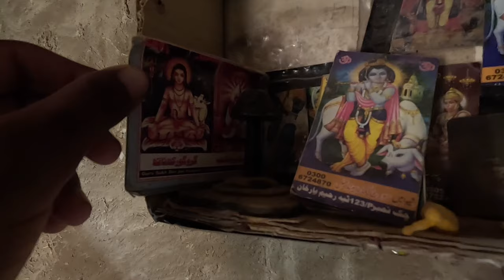Hindu Fight for food in Pakistan|Pakistani Hindus started dying of hunger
Flour crisis in Pakistan||Pakistani Hindus started dying of hunger

harchand ram vlogs pakistani reaction
harchand ram vlogs
pakistan vlog
harchand ram
hindu in pakistan
pakistani vlogs
foreigners reaction
pakistani hindu life in pakistan
pakistani blogger
pakistani vlogger
passenger paramvir
pakistani vlog
foreigners react to indian songs
hinduism reaction
hindus in pakistan
pak react
pakistan hindu
pakistani bloggers
pakistani hindu
pakistani reaction on indian songs
pakistani village vlogger
pakistani youtuber
bhojpuri song pakistani reaction
deepak kalal

pakistani reaction
Harchand Ram
foreigners reaction
free fire girl live
india reaction by foreigners
pak hindu
pakistan reaction
pakistan village
pakistani family entertainment reaction
reaction by pakistani
pakistan marriage
pakistan reaction
pakistan reaction india
pakistan village
Pakistani blog
Pakistani blogger
pakistani bloggers
pakistani family reaction
pakistani girl reaction
pakistani hindu
pak reaction indian song
pak reaction on indian songs
pakistan hindu
Pakistan vlogs
pakistani hindu youtuber
pakistani vlogs
Passenger paramvir
reaction on hinduism
reaction on india by foreigners
article by kumar gaurav sir

You're Quarries.
cet update today
child hanuman chalisa
crazy gk trick
david wood
deepak kalal
flying beast
foreigners reaction
free fire video
ganpati kaise banaen mitti ka
Har Har Mahadev
iftikhar ahmed chacha
India to Pakistan vlog
Ift test report kaise dekhe
mp police cut off 2023
old hindi movies full
pak bloggers
pakistan hindu
Pakistani hindu vlogger
pakistani hindu youtube channel
sameer kay vlogs
wwe live
asia cup 2023 india vs pakistan hig...
ayush singh thakuri
bhojpuri song
Harchand Ram vlogs
harchand ram vlogs pakistani react...
Harchand Ram
Harchand Ram vlog
pakistani hindu
joshi vlogs
pakistan hindu
Pakistani hindu vlogger
Passenger paramvir
hindu family in pakistan
hindu muslim wedding
hindu people in pakistan
hindu youtuber in pakistan
how muslims treats poor pakistani...
life of hindus in pakistan
muslim to hindu converted
pakistan hindu life
pakistan on hindu
pakistan vlog hindi
pakistani hindu blog
Ramchandra Pakistani
hindu village in pakistan
hinduism in pakistan
muslim girl marriage hindu boy
pakistan hindu vlog
Pakistani hindu vlogs
pakistani hindu wedding
pakistani hindu girl
Ramchand Pakistani
sameer kay vlogs
harchand ram vlogs pakistani reac
hindu bloggers in pakistan
hindu vlogger in pakistan
hindu vlogs
hindu wedding in pakistan
vlog pakistan
Harchand Ram Blog
hindus of pakistan
how muslim treat with poor pakista.
pakistani hindu marriage
rich hindu in pakistan
hindu blog
how pakistani muslim treat hindu
hindu blog in pakistan
hindu in pakistan life
pakistani reaction on india
hindu in pakistan vlog
harchand ram vlogs reaction
Pakistan blog
pakistani in india
muslim convert to hindu
Pakistani blog
hinduism
how muslims treat with poor pakist..
pakistan vlogs
pakistani bloggers
Harchand Ram
hindu muslim marriage
pak hindu
pakistan me hindu ki life
hindu marriage in pakistan
hindu pakistan
pakistan hindus
pakistani block
pakistani hindu in india
Pakistan hindu vlogs
pakistani hindu youtuber
Harchand Ram vlog
Pakistani Hindus
pakistani reaction
vlogs pakistani
pakistan hindu village
Pakistani hindu vlog
hindu life in pakistan
Pakistani blogger
Pakistani vlog
hindu community in pakistan
Pak hindu vlogger